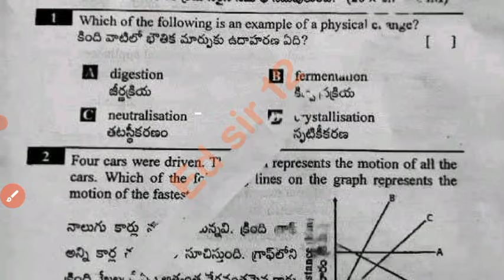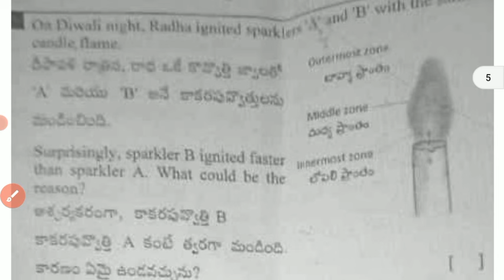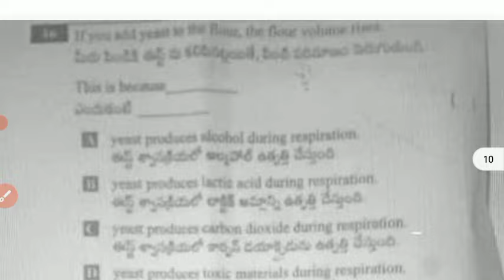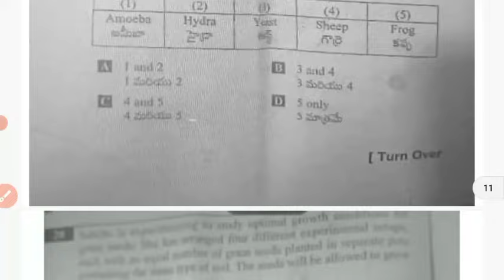Ap 7th class Sa2 science 💯real full question paper 2024|7th Sa2 science answers key 2024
💯real Ap 7th class general science CBA-3 Sa-2 question paper 2024|7th Sa2 science answers key 2024

💯7th class Science Sa2 real question paper 2024 with answers|Ap 7th cba-3 Sa2 science paper answer

7th class general science
7th class sa2 cba3 general science question papers 2024

7th class sa2 cba3 science question paper leak 2024 latest

7th class general science cba-3 sa2 question paper 2024

7th class sa2 question paper general science

Ap7thclasssa2generalsciencequestionpaper​2024
7th classsciencesa2 question paper 2024